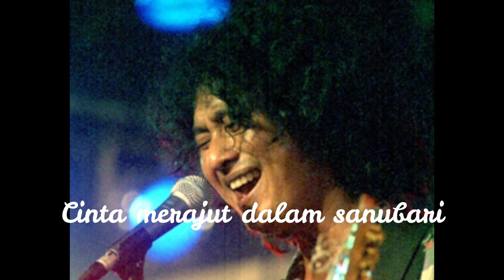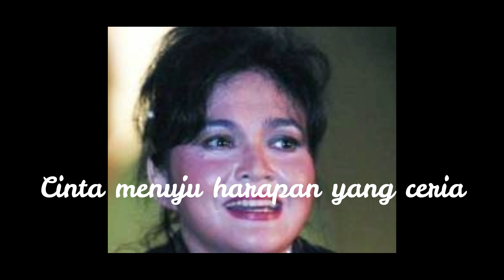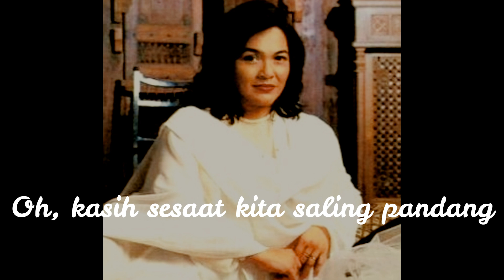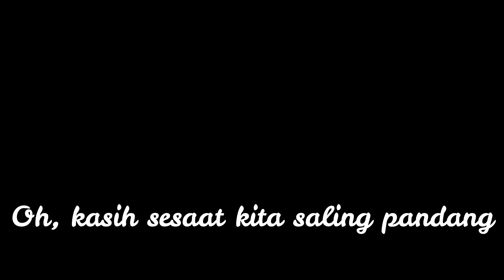Satu Dalam Cinta - Mus Mujiono & Andi Meriem Matalatta (With Lyric)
Mus Mujiono adalah seorang musisi jazz Indonesia. Nono, demikian biasa dipanggil sangat menyukai musik dan menguasai hampir semua alat musik, dari keyboard, drum, gitar, saksofon, kecuali trompet. Nono juga mendapat julukan sebagai 'George Benson Indonesia'. Nono besar di keluarga musisi.
Sedangkan Andi Sitti Meriem Nurul Kusumawardhani Mattalatta atau dikenal hanya dengan Andi Meriem Mattalatta adalah seorang penyanyi Indonesia yang dijuluki "Mutiara dari Selatan". Julukan tersebut pertama kali diberikan oleh Iskandar, seorang komposer / pemusik yang sekaligus menciptakan lagu berjudul sama untuk Andi Meriem.